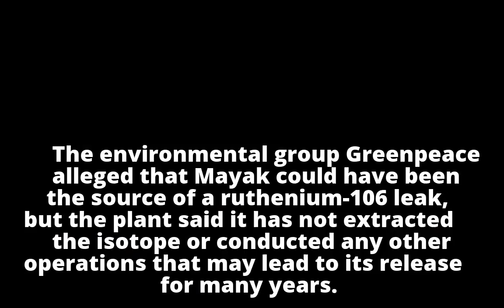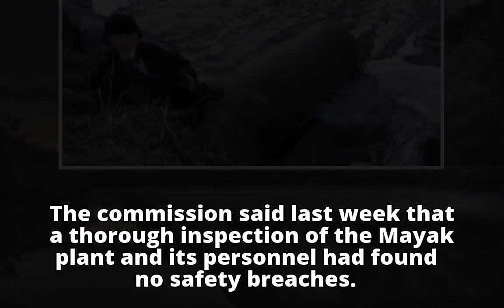Russian nuclear plant says it emits nuclear isotope